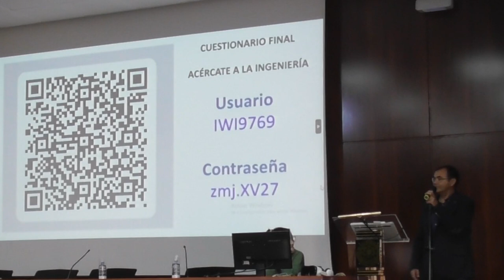Proyecto Acércate a la Ingeniería 2023. Despedida y agradecimientos